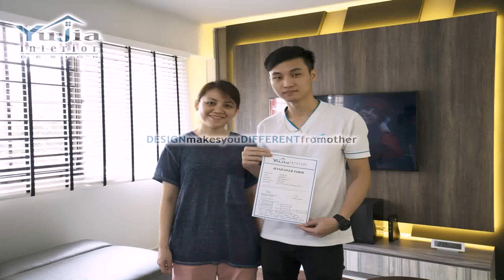Interior Design For Yishun - Gif Maker DaddyGif.com (see description)